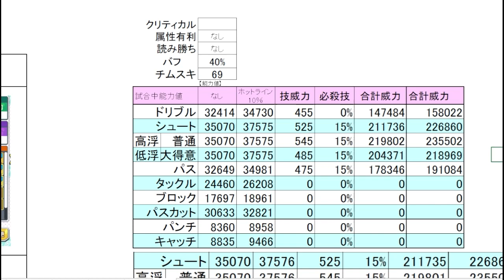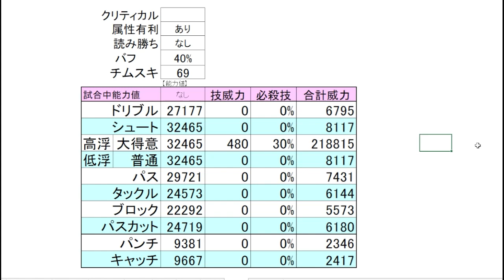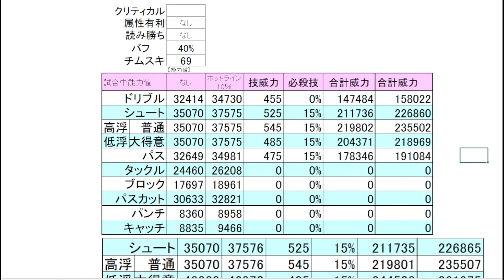大得意、属性、クリティカルなど、すべての計算方法が判明！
4周年のまとめをつくりましたこちらから

キャプテン翼 RISE OF NEW CHAMPIONS